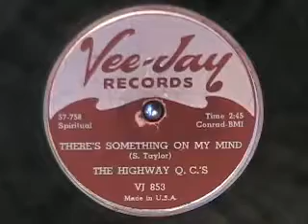THERE'S SOMETHING ON MY MIND by The Highway Q C s 1957 Gospel